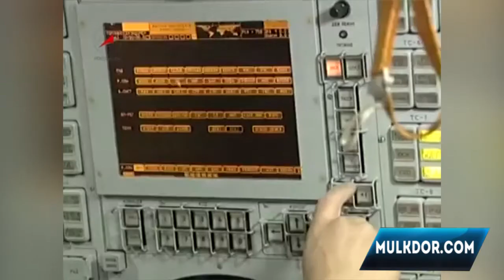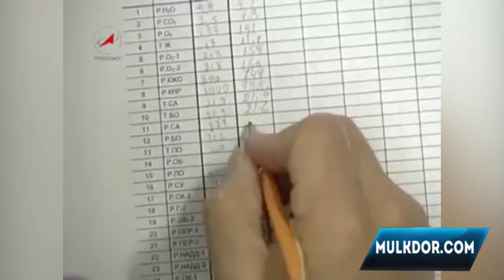Қирғизистонлик ўзбек фазогири Солижон Шарипов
12-апреаль –Космонавтлар куни. Бундан роппа-роса 57 йил аввал 1961- йилда  замин фарзанди космосга парвоз қилган. Ўзининг атиги 108 дақиқали парвози ила жамики башариятнинг асрлар оша давом этган орзуси ниҳоят ушалган, инсоният бир даврдан бошқа даврга кескин сакраб ўтган, тарих саҳифаларига зарҳал ҳарфлар-ла битилган  кун бўлди!
Ундан кейин ҳам космосга парвозлар амалга оширилди.
Илк самога бўлган саёҳатдан сўнг, орадан 37 йил ўтиб,  1998 йил 22-январь куни Қирғизистонда  туғилган ўзбек  ўғлони, Россия фуқароси Солижон Шарипов АҚШдан самога парвоз қилди.